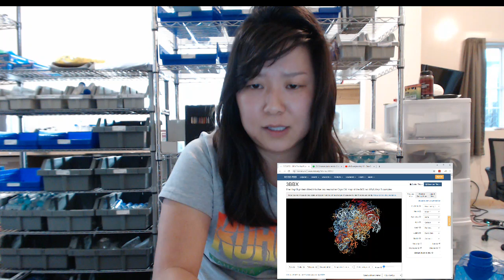Bioengineering 101- Class 3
THE ODIN

Bioengineering 101 Series.
Learn how to genetically modify organisms with an all inclusive class.

Classes Include:
Professional Lectures hosted by Dr. Josiah Zayner
Lab materials to learn hands-on genetic engineering at home
Technical Demonstrations
Guest Lectures
Access to open source protocols